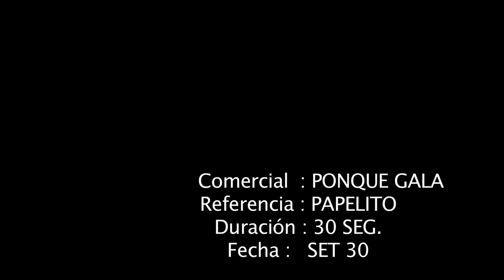Ramo, Ponque Gala: Papelito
Musicalización realizada en nuestro estudio.